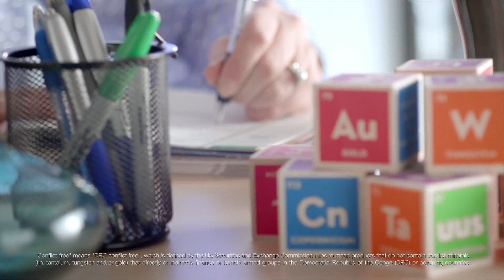Look Inside.™: In Pursuit Of Conflict-Free | Intel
Intel's quest to eliminate from our supply chain conflict minerals that fund violence gives people a 'conflict-free' choice. By reconnecting the dots across the globe, Intel proudly manufactures processors that are DRC conflict-free.